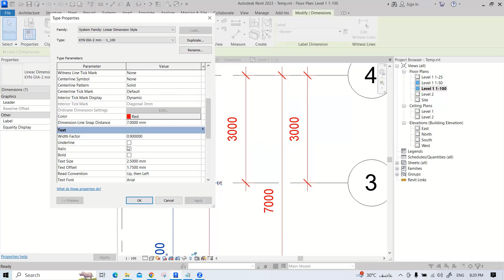17 7 Type properties of DIM — Text